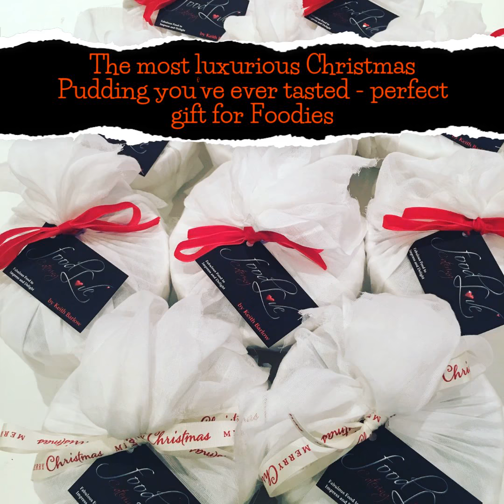On the First Day of Christmas my true love said to me..... a Food Love Christmas Pudding